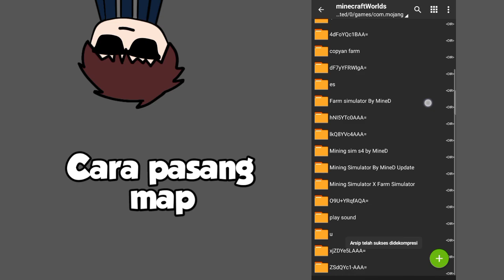Mining simulator X Farm Simulator